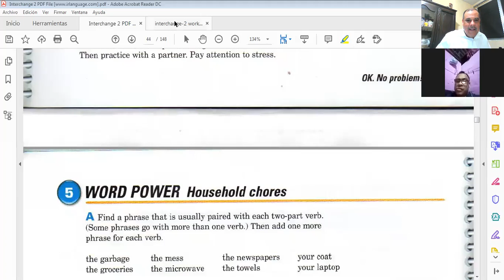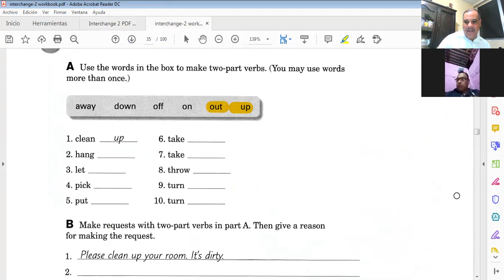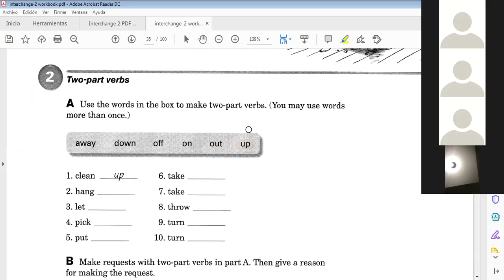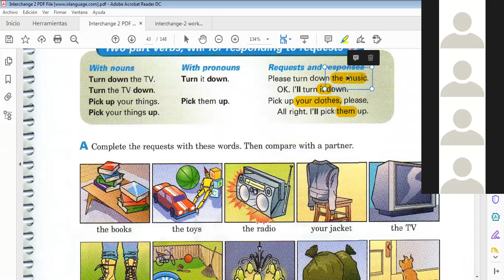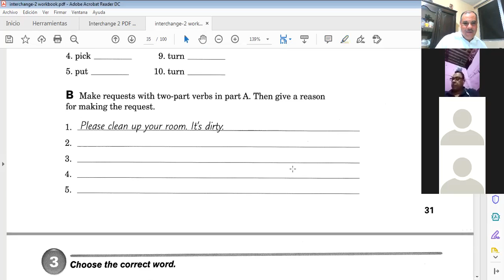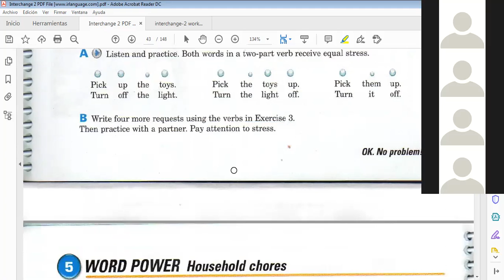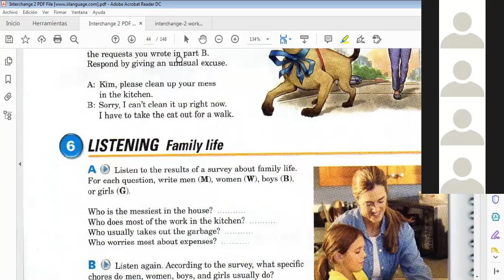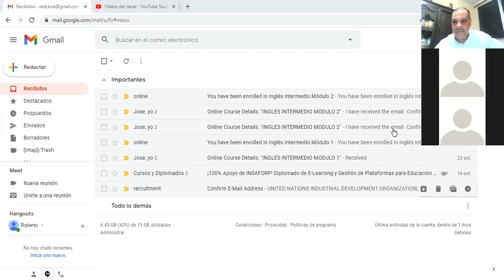Ingles Corporativo-Class 3 Pronunciation of Phrasal verbs